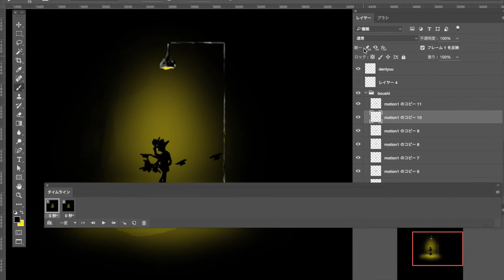its dance time! photoshop gif motion painting process